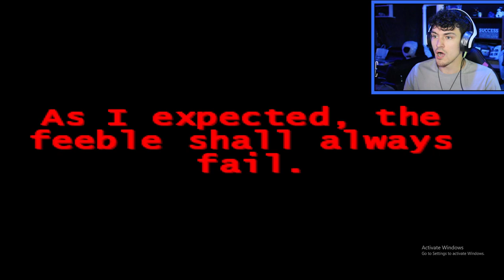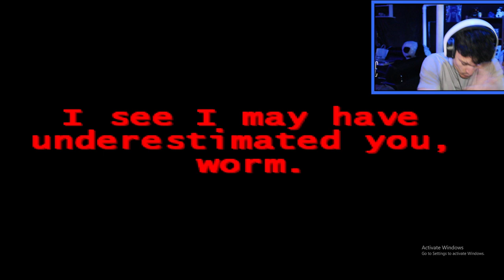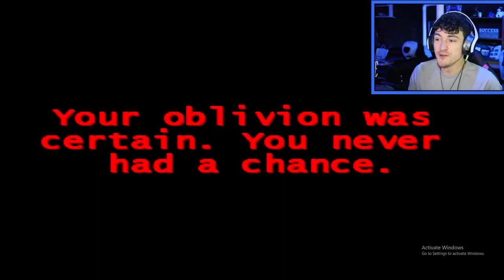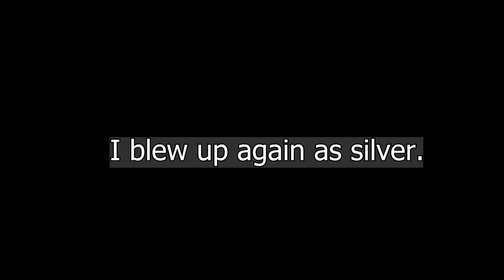TIKAL.EXE *rage quit*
REALLY REALLY FUN! but..there was a moment where I dropped the F bomb because I got so mad at myself for being bad.. welp it really is a great game! Thanks Oldum!